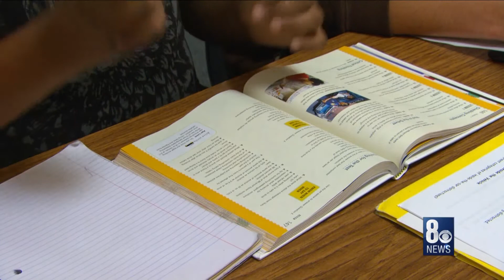8 News Now Breve Informativo para 03/19/20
8 News Now Breve Informativo para 03/19/20